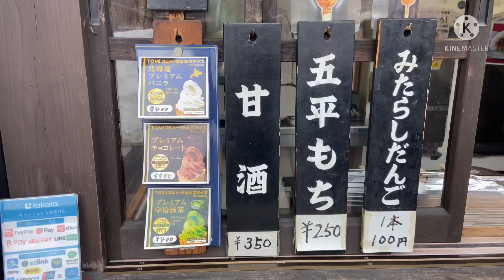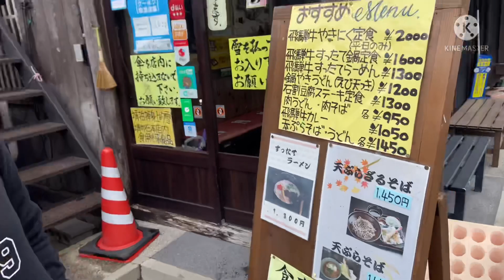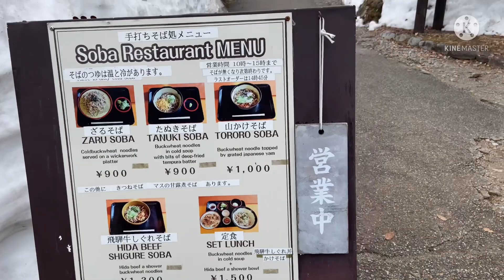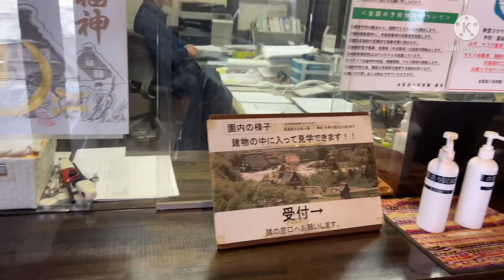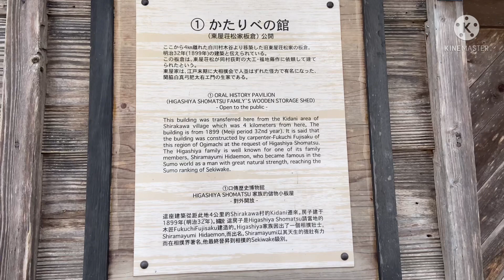🇮🇳🇯🇵INDIAN IN JAPAN/TRIP TO SNOW WORLD/⛄️SHIRAKAWAGO⛄️/NAMASTEY JAPAN VLOG#46/PART 3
Sunny afrin japani vlogs#shirakawago#indian life in japan#namaste japan